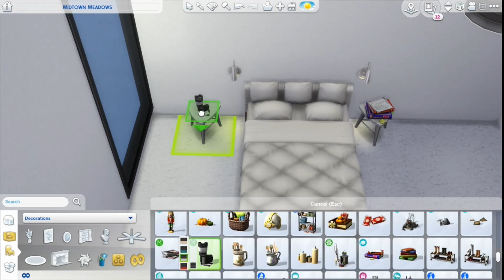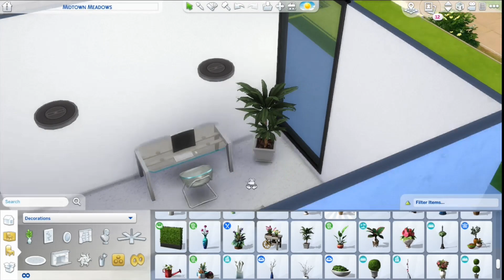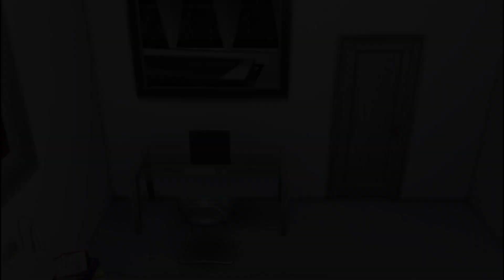Recreating A Real Life Floor Plan In The Sims 4: Duplex Vacation Home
Hi! Welcome to my world :)

LINKS:
Gallery ID: LMDJ